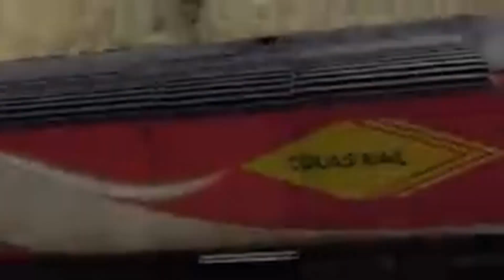the train approaches